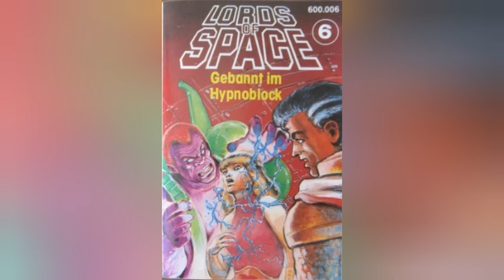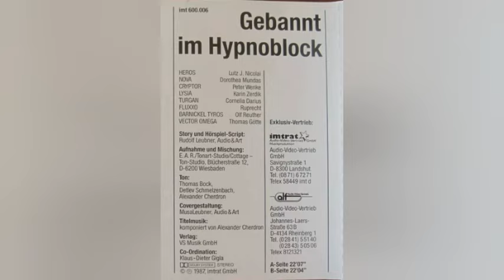Lords of Space-Gebannt im Hypnoblock (Folge 6)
Außergalaktisches Hörspiel Folge 6